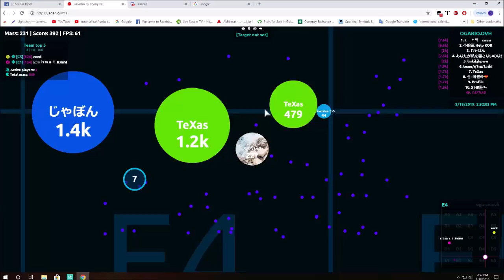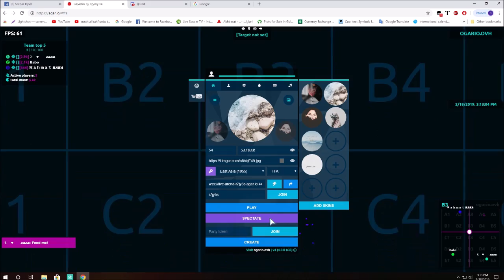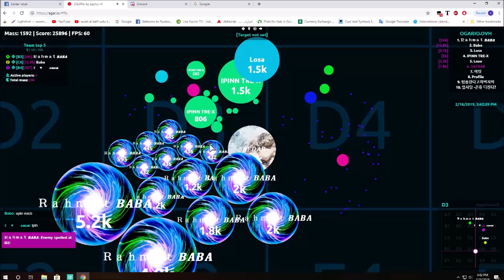Agar.io - FFA - Safdar vs JP vs KOR ( East Asia)